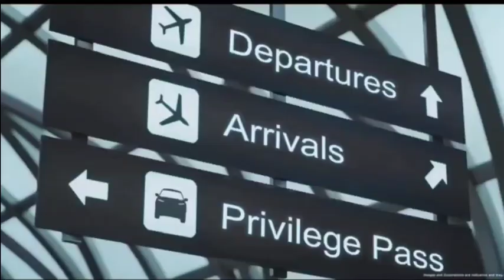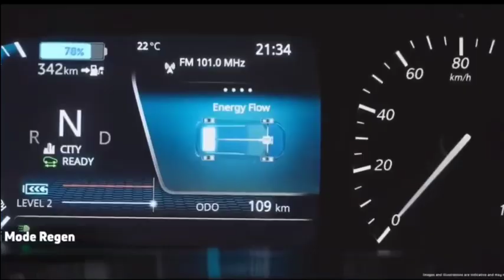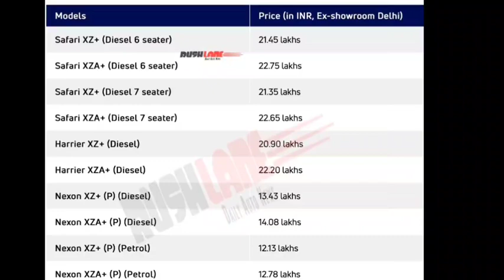tata safari jet edition / private jet in 20 lakh / INESH GARAGE